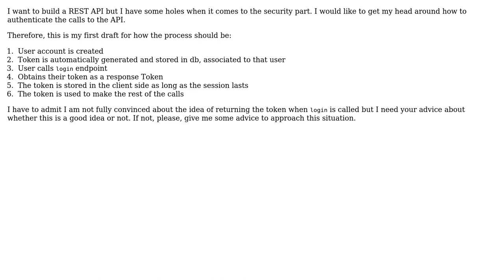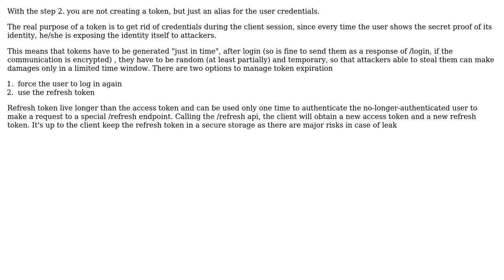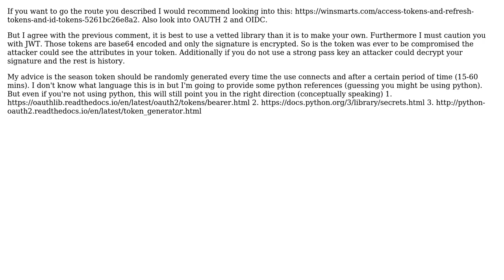Software Engineering: Securing REST API with authenticated user (3 Solutions!!)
Software Engineering: Securing REST API with authenticated user

With thanks & praise to God, and with thanks to the many people who have made this project possible! | Content (except music & images) licensed under CC BY-SA | Music | Images & others | With thanks to user NeoChiri user Mad Hatter user David Brossard user Carmine Ingaldi user Abdulaziz Alaboudi and the Stack Exchange Network Trademarks are property of their respective owners. You are responsible for your own actions.